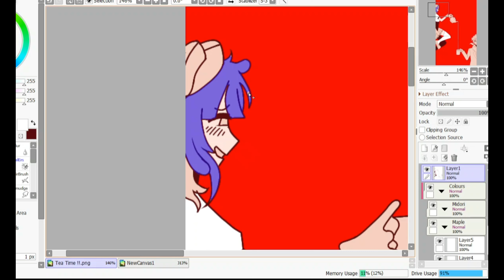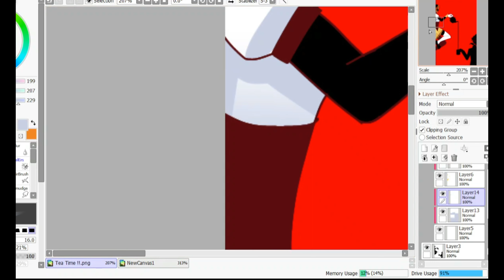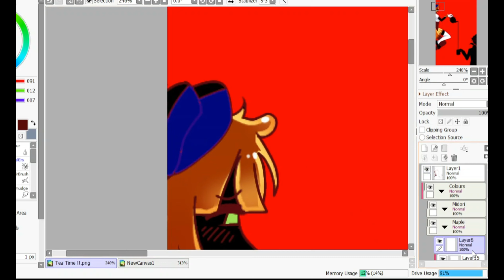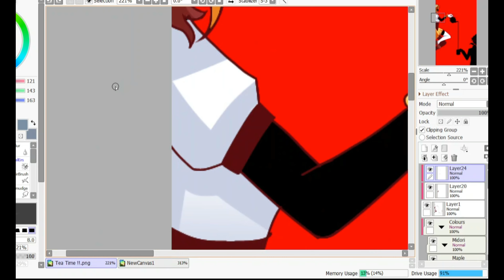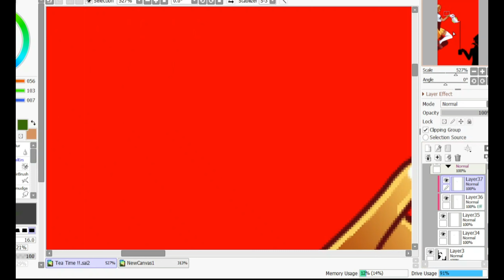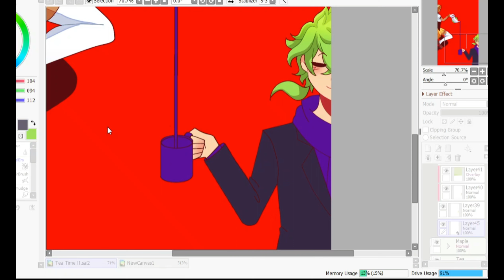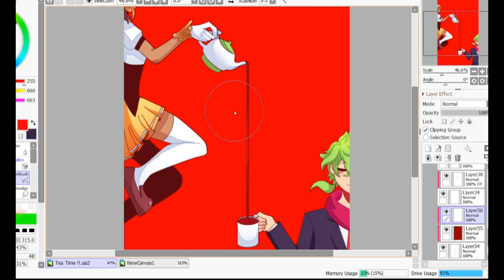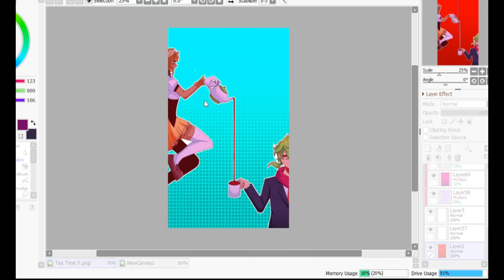It's Tea Time !! | speedpaint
THE LONG AWAITED RETURN

HII I'M ALIVE

I spent the last 7 months on twitter, having a broken tablet, learning to draw in Ibis X Paint and rendering this video bc it accidentally was put in 4K

P.S:
This isn't ship art I don't ship Mapledori :/

Discord: I don't have a big enough audience or enough responsibility for that yet

Equipment---

I still use VSDC to edit and render my videos, Paint Tool Sai 2 for Colouring and Ibis X Paint for lineart, and OBS to record.

Tee-Hee Time - Omori ost

 Be blessed and I promise the next video won't take 7 more months - Kai